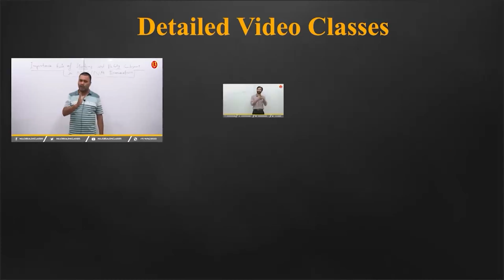Solve all the difficult Questions, Clear all your Doubts - Visit Doubt Counter now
Join Major Kalshi Classes for complete and thorough preparation of all Defence Exams (Written Exam), SSB Interview, Spoken English, GD/SRT, Physical Training and Complete Medical Check-up.

To Register for Classroom Course or Online Classroom Course or for any query

You can also visit Major Kalshi Health Care Center official